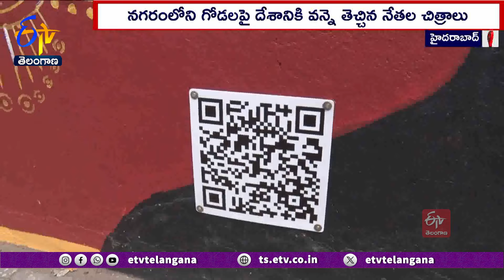Scanning QR Code Gets Leaders Details | HYD | క్యూఆర్ కోడ్ స్కాన్‌ చేద్దాం...నాయకుల వివరాలు చూద్దాం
క్యూఆర్ కోడ్. ఇప్పుడు ఎక్కడ చూసినా. ఇదే కనిపిస్తోంది, వినిపిస్తోంది. దుకాణంలో ఏదైనా కొనాలంటే... స్కాన్ చేసి... పే చెయ్ అనే పరిస్థితి. ఈ ఆధునిక సాంకేతికతను ఒక డబ్బుల విషయంలోనే కాదు. విజ్ఞానం అందించేందుకు కూడా వినియోగిస్తున్నారు. హైదరాబాద్ లోని అనేక ప్రాంతాల్లో సుందరీకరణ పనుల్లో భాగంగా దేశానికి వన్నె తెచ్చిన నేతల చిత్రాలను గీయించి..వాటిపై క్యూఆర్ కోడ్ లు ఏర్పాటు చేశారు. మరి ఈ క్యూఆర్ కోడ్ లు అక్కడ ఎందుకు ? వాటి వల్ల ఉపయోగం ఏంటో ఇప్పుడు చూద్దాం.